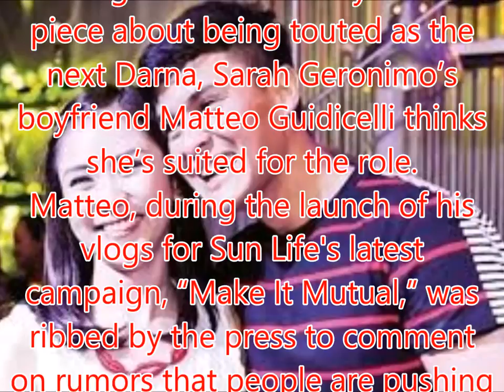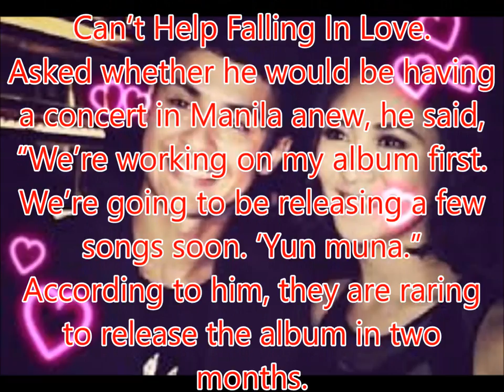Matteo Guidicelli thinks Darna suits his girlfriend Sarah Geronimo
Philippines News today : Entertaiment scandals

Although she has already said her piece about being touted as the next Darna, Sarah Geronimo’s boyfriend Matteo Guidicelli thinks she’s suited for the role.
Matteo, during the launch of his vlogs for Sun Life's latest campaign, “Make It Mutual,” was ribbed by the press to comment on rumors that people are pushing for his girlfriend to take on the role of the iconic heroine.
“Kung gusto niya, bakit hindi po?” he said.
But does it suit her?
“Siyempre naman. Susmarya,” he blurted.
The Pop Star Royalty already commented on the possibility of reprising the said role.
“Eh ‘di wow! Gusto ninyo bang makakita ng Darna na naka-jumpsuit?” she quipped in an interview with ABS-CBN News
Sarah bluntly said in the past interview that a different role is meant for her.
“Hindi po totoo 'yan. Popsters lang ang may gusto niyan,” she said, referring to her fans.
Meanwhile, Matteo, in the same interview, shared that they are almost done shooting his horror film The Ghost Bride opposite Kim Chiu.
But he emphasized that they have yet to have a playdate for their reunion project.
Recently, Matteo released a new single titled “Akala Ko” by Top Suzara. The song was inspired by his character on the box office film Can’t Help Falling In Love.
Asked whether he would be having a concert in Manila anew, he said, “We’re working on my album first. We’re going to be releasing a few songs soon. ‘Yun muna.”
According to him, they are raring to release the album in two months.
As for his concert, he revealed that they are looking into staging it in November.
Matteo’s MatteoMadeInCebu concert was held in Cebu November last year.